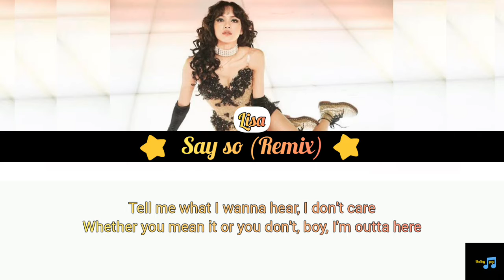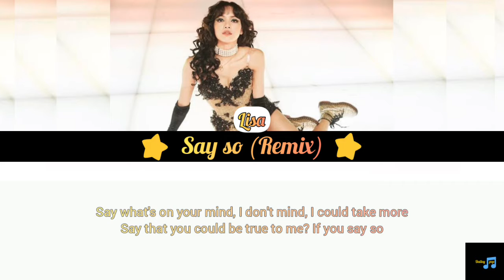Lisa - Say So (Remix) From BLACKPINK Livestream Concert : THE SHOW [Color Coded Lyrics]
• Artist: LISA (BLACKPINK)
• Song ♫:Say So (Remix) THE SHOW Version
• Album: THE SHOW Live
• Released: 1/6/2021